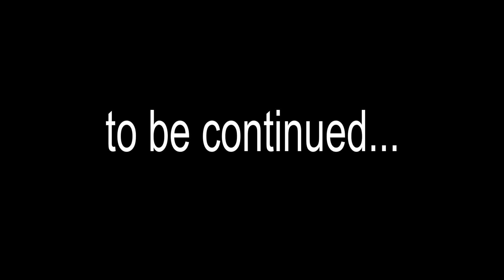Am fost Jefuti de Hoti - Au Furat toti Banii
Mama nu poate gasi banii din casa. Ea se duce si întreaba toate trei fete ale ei, daca nu a luat cineva banii. Surorile idee nu au despre care bani vorbeste mama. Atunci cine a luat banii?